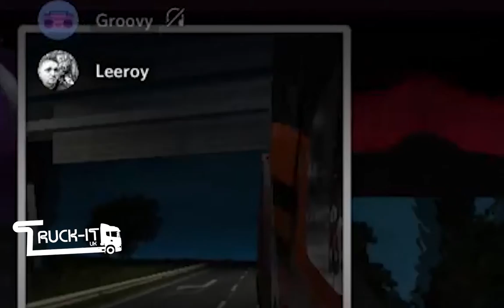Your average night on TruckersMP/ETS2